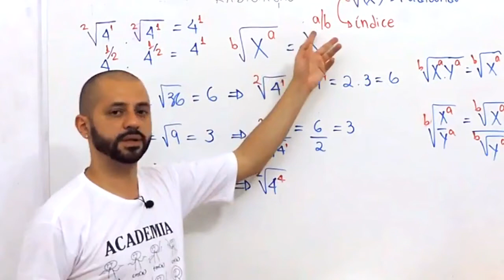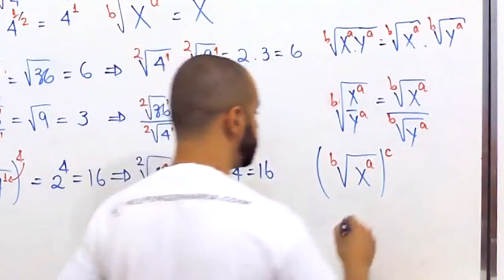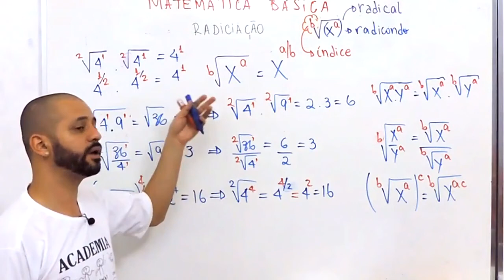POTÊNCIA DE RAIZ - RADICIAÇÃO - MATEMÁTICA BÁSICA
QUARTA E ULTIMA PROPRIEDADE DA RADICIAÇÃO  - Potência de raiz.